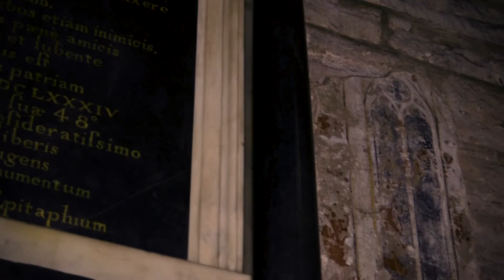THE LUDLOW PALMERS: Episode 3 - A Time of Neglect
The 3rd in our series of short films about the Ludlow Palmers and their connection with the town and St Laurence's church. This episode is set in the Georgian period, and Kitty explains how attitudes towards conservation had changed during this time, and the impact that had on St Laurence's...

Produced by Wild Edric Media.